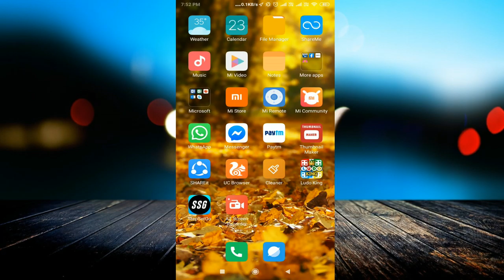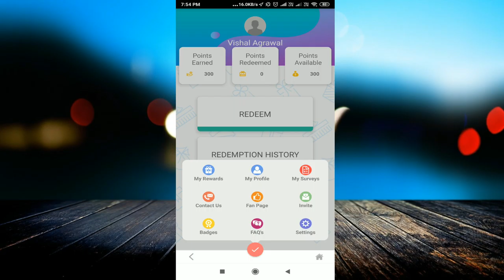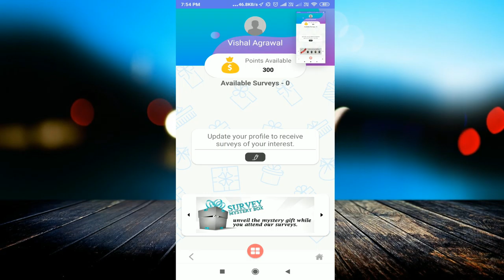How to Get 100% Daily Survey | New Trick 2019 with My Earning Proof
Download App:-

linked site.